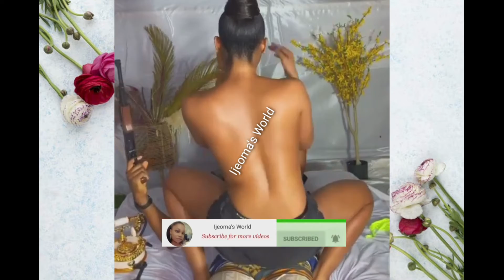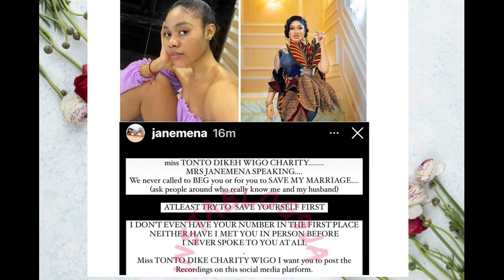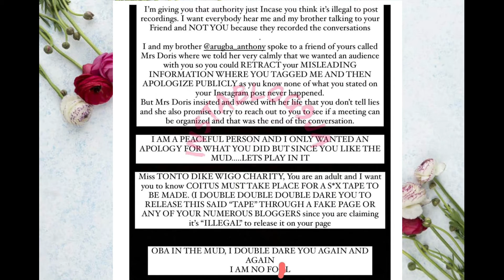TONTO DIKE/JANE EMENA SAGA😱 JANE EMENA DEMANDS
Dancer and Social Media influencer Mrs Jane Emena has filed a petition against actress Tonto Dike for cyber stalking and deformation of her character. Jane Emena demands for the sum of 500million and demands a public apology from the actress.